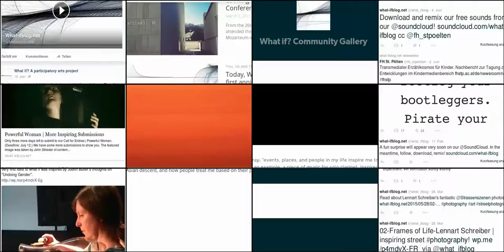Mashup of what-if's social media-channels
He has covered entries from what if's first 18 months of existence that appeared on our blog what-ifblog.net, our twitter and Instagram channel and our Facebook page. Interested in participating yourself? Visit us at what-ifblog.net.